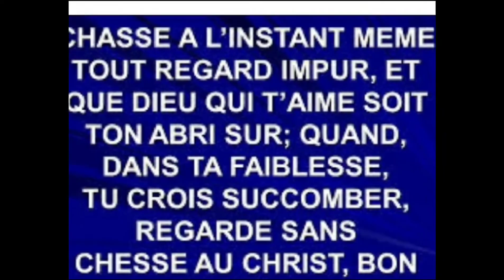war Room ce film a changer ma vie